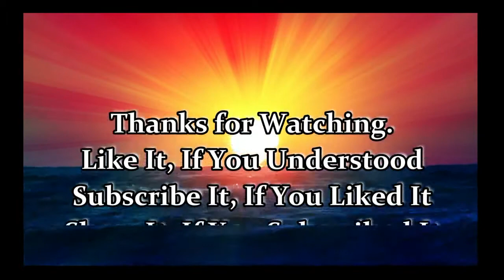example 3.13, 3.3II(iii), CONSTRUCTION OF RECTANGLE GRADE 8 VIDEO 1.7K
Maths  world  gm sir channel
LOVE QUADRAATIC EQUATIONS, SOLVING ALPHA, BETA PROBLEMS,

Is video me GEOMETRY chapter CONSTRUCTION OF RECTANGLE  tamil nadu board ke question ka INTRODUCTION aur solution bahut hi asan tarike se, step by step, USING CORRECT GEOMETRICAL INSTRUMENTS, diagram ke saath, formula ke saath,  harek cancellation numerator aur denominator dhyan se aur sahi tarike samjhaya gaya hai, jis-se  kisko bhi asani samajh me aa sake, asha hai ki apko solution samjhane ka method pasand ayega.

Thank u very very much,
LOVE MATHS,
 LOVE SOLVING,

sabhi video jarur dekhe

LOVE TRIGONOMETRY
LOVE ALGEBRA SOLVING EUQATIONS,
LOVE GEOMETRY
LOVE TO FIND THE SUM OF SERIES